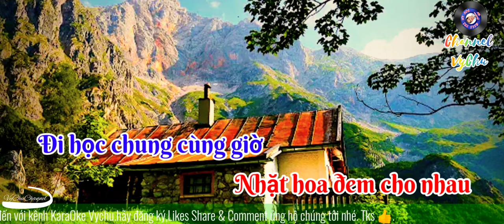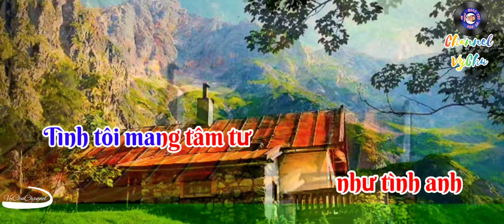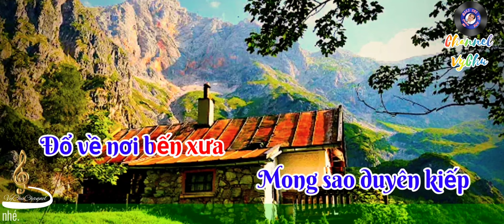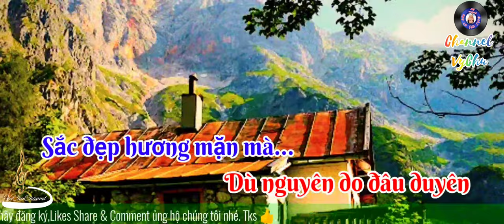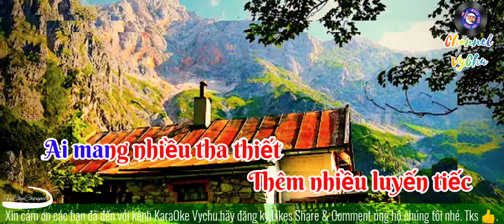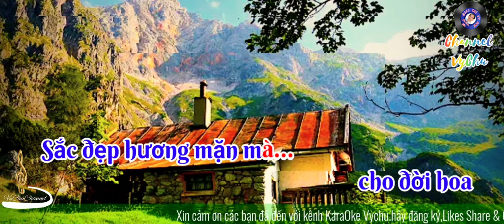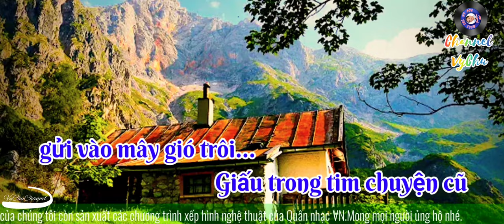🎤🎶KARAOKE.HD4K🎙🎙🎙 KỶ NIỆM NÀO BUỒN (Sáng tác: Hoài An)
Cảm Nhận Về Ca Khúc “Kỷ Niệm Nào Buồn” Của Nhạc Sĩ Hoài An
“Kỷ Niệm Nào Buồn” là một sáng tác nổi tiếng của nhạc sĩ Hoài An. Bài hát với ca từ mộc mạc, trữ tình, giản dị dễ nghe, dễ thuộc và được nhiều người yêu thích. Ca khúc viết về câu chuyện tình dĩ vãng từ thuở ban sơ của tuổi học trò và hoài niệm về nhau với những kỷ niệm đẹp mà cả hai đã từng trải qua khi đã xa nhau mãi mãi.

“Ngày đôi ta quen nhau tuổi còn thơ
Đi học chung cùng giờ
Nhặt hoa đem cho nhau ghim vào thơ
Đếm đầu tay mà chờ

Thời gian qua trôi mau không ngừng đâu
Mỗi mùa hoa phượng đầu, tiếng ve kêu gợi sầu
Phút chia tay rầu rầu
Tiếc thương riêng mình biết, hoặc tìm trong mắt nhau.”

Người ta thường nói, tình yêu tuổi học trò là thuần khiết và trong trẻo nhất. Tình yêu ấy như dòng nước mùa thu tưới mát tâm hồn ta, ươm mầm cho những xúc cảm để trái tim ta luôn đông đầy nhiệt huyết. Như một quy luật vậy, những gì xảy đến lần đầu tiên cũng đều mang lại cho ta những cảm xúc chân thành, mạnh mẽ nhất và tình yêu tuổi học trò cũng vậy. Một tình yêu ngây thơ, khờ dại nhưng lại thuần khiết, tươi mới, và chẳng toan tính thiệt hơn. Ta yêu, ta tin và ta cùng xây những giấc mơ ngọt ngào mang tên mãi mãi vì lúc này ta vẫn chưa biết thế nào là đau khổ, bất hạnh và chia xa. Còn gì đẹp hơn, khi ta và người ấy cùng nhau trải qua biết bao điều đầu tiên tuyệt đẹp: cùng nhau đến trường, cùng nhau học, cùng nhau gom nhặt từng cánh phượng hồng xếp vào trang giấy kết thành kỷ niệm… Không biết bao mùa phượng đã đến và đi, như thời gian qua đi từng ngày, từng ngày không chờ đợi ai. Hè về phượng nở đỏ thắm khắp cả sân trường, những chùm phượng đỏ và tiếng ve kêu râm ran, cả cánh hoa ép trong cuốn sổ lưu bút đã dần trở thành kỷ niệm. Mùa hoa phượng nở, mùa của chia xa đã gắn liền với sự lưu luyến chia xa của bao tuổi học trò. Tình yêu tuổi học trò thuở ban sơ cũng đã trôi qua như mùa hoa phượng nở, dù là nuối tiếc, thương đau của riêng mình hay cho cả hai thì cuối cùng tình cảm ấy sẽ được cất vào trang nhật ký và mãi mãi là một hồi ức đẹp mỗi khi ta nhớ về.

“Rồi khi yêu thương đi vào tuổi xanh
Đất trời vui chuyện mình
Tình tôi mang tâm tư như tình anh
Ước vọng sao mộng thành
Đừng cho nhau tương lai mau nhạt phai
Lữ hành trên đường dài
Cánh chim bay miệt mài, mắt mi vương u hoài
Biết khi cho là mất
Cuộc đời ai giống ai.”

Một nỗi buồn, tâm tư của người con gái khi yêu là cho đi và không cần nhận lại. Bạn dành trọn cả tình yêu tuổi trẻ của đời mình cho một người, cùng họ mơ ước sánh vai đến ngày sau, cùng nhau xây đắp tương lai. Chớ đừng cho tương lai mau nhạt phai, như sân ga với bao người lữ khách cứ đến rồi đi không nỗi vương vấn bước chân đi, như cánh chim sảy cánh bay miệt mài không dừng điểm đậu để lại bao nỗi u hoài cho người ở lại. Dẫu biết rằng tình yêu khi cho đi là mất, không cần nhận lại vì cuộc đời nào ai giống ai.
“Ai mang nhiều tha thiết, thêm nhiều luyến tiếc
Mới thấy đậm đà bấy nhiêu
Khi đêm dài gối chiếc, ôm mộng nuối tiếc
Mới thấy lòng càng mến yêu.
Thà đừng quen biết lúc ban sơ
Để hồn vương vấn mãi trong mơ
Mong sao duyên kiếp độ về nơi bến xưa
Như ngưu lang chức nữ vẫn đợi chờ trong gió mưa.”

Thật vậy, trong tình yêu ai càng yêu nhiều thì khi chia xa lại càng đau nhiều. Tha thiết trong tình yêu bao nhiêu thì niềm luyến tiếc cũng sẽ nhiều bấy nhiêu. Để rồi khi màn đêm buông xuống, một mình trong căn phòng lạnh lẽo, chăn đơn gối chiếc bao nhiêu kỷ niệm đẹp ấy lại như hiện hữu quanh ta, nhưng tất cả cũng chỉ có thể ôm giấc mộng ấy với bao niềm tiếc nuối. Khi ta đã thấm đẫm sự cô đơn, lẻ loi ấy ta mới biết được nỗi lòng của chính mình muốn gì và cần gì. Nếu hai ta không gặp nhau, quen nhau từ tuổi còn thơ ấy, không cho nhau những kỷ niệm đẹp nhất một thời của tuổi ngây ngô, khờ dại thì bây giờ tâm hồn này đâu phải vấn vướng mãi hình dáng ấy cả trong giấc mơ. Để rồi lại thầm mong sao cho duyên tình đôi ta được như thuở ấy thuần khiết, trong sáng và cùng yêu nhau tha thiết. Dẫu có như chuyện tình của Ngưu Lan Chức Nữ tuy có chia xa, tình duyên có trắc trở nhưng họ vẫn đợi chờ nhau mãi mãi dù là trong gió mưa, chỉ mong tình ta như vậy thôi cũng đủ cho tình yêu đôi ta thêm bền chặt.
“Tình yêu như muôn hoa nở ngày đêm
Sắc toả hương dịu hiền
Nhờ tay ai nâng niu cho đời hoa
Sắc đẹp hương mặn mà.

Dù nguyên do đâu duyên không thành đôi
Những buồn vui cuộc đời, nói sao cho cạn lời
Nhớ thương lâu dần vợi
Giấu trong tim chuyện cũ, gửi vào mây gió trôi.”

Tình yêu là sự hy sinh, bởi chỉ có khi yêu con người mới dám hy sinh vì nhau, hy sinh thời gian, công sức, mà có khi là bạn phải dùng cả một đời cho nhau. Tình yêu cũng như một bông hoa vậy, nếu không được nâng niu và chăm sóc, chúng sẽ sớm lụi tàn theo thời gian. Còn nếu chúng ta ra sức vun trồng, chăm bón nâng niu chúng thì muôn hoa sẽ luôn khoe sắc, tỏa hương ngọt ngào.